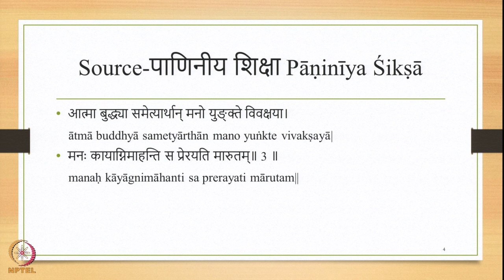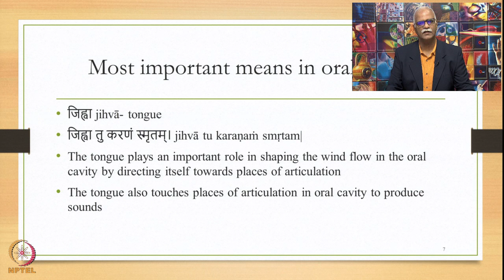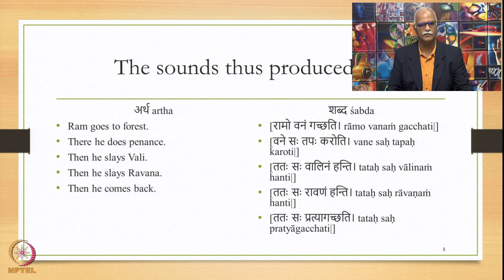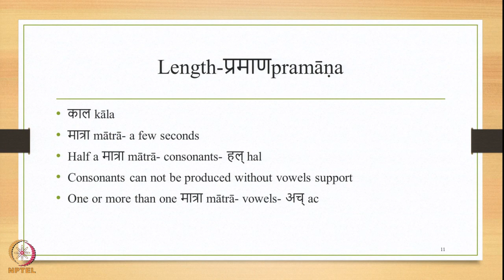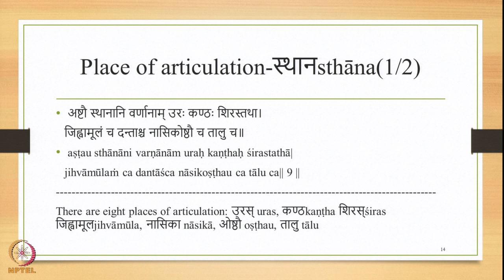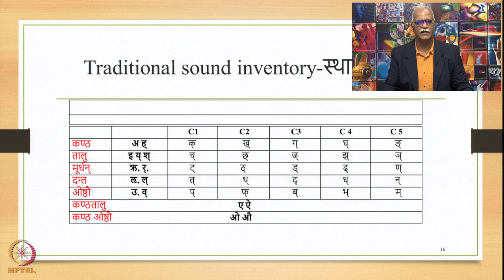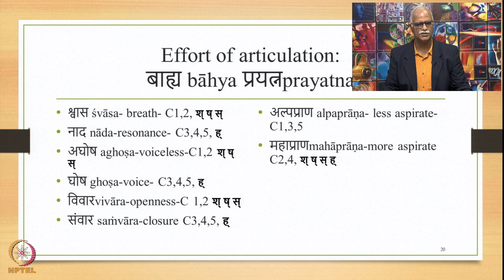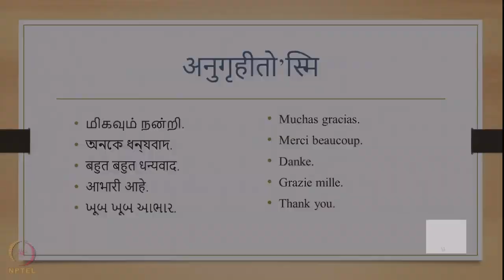Week 6: Lecture 29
Week 6: Lecture 29: Process of speech production: Features of produced speech